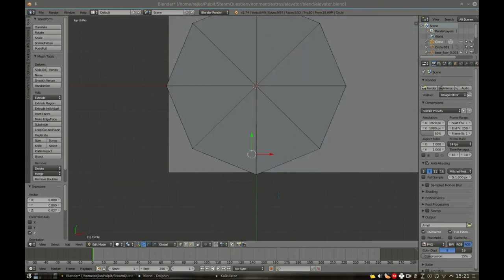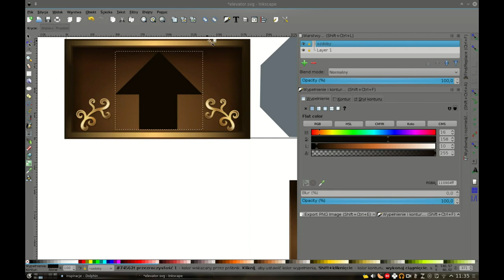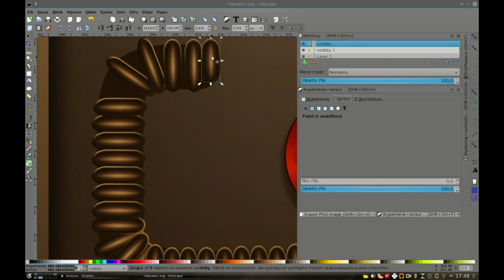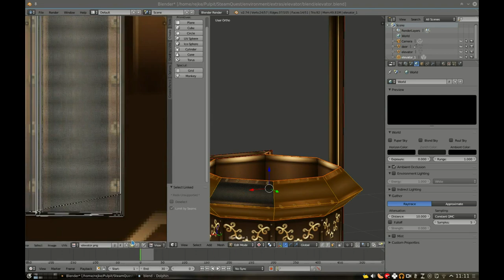-=Elevator =- Work in progress - SteamQuest